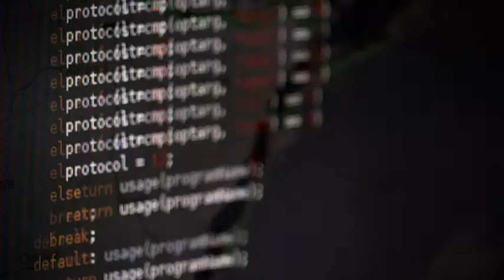Worldsensing, lligar-ho tot sense fils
17/12/2014
Worldsensing és una destacada empresa tecnològica que reuneix creativitat, coneixement tècnic i resolució de necessitats. Especialitzats en les solucions de comunicació sense fils, la seva tecnologia és punta de llança per a la configuració d'smart cities